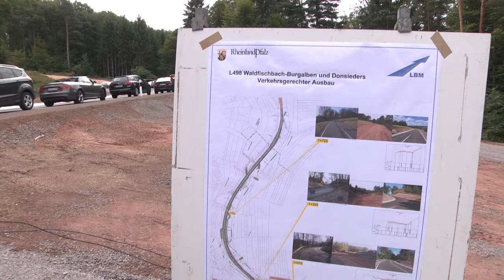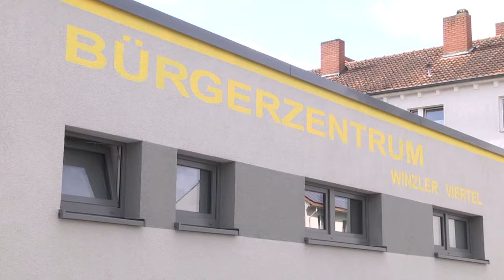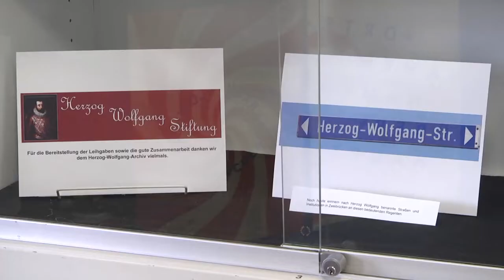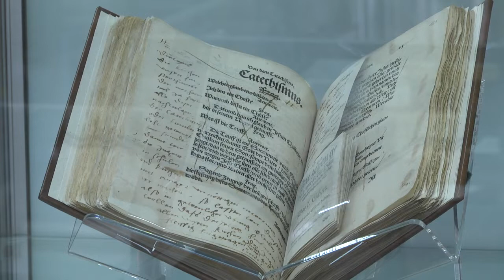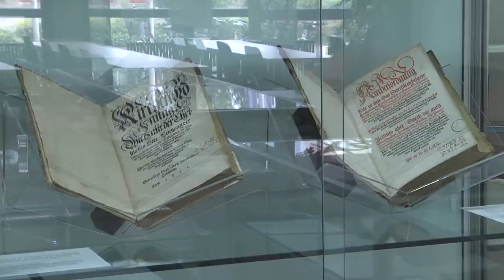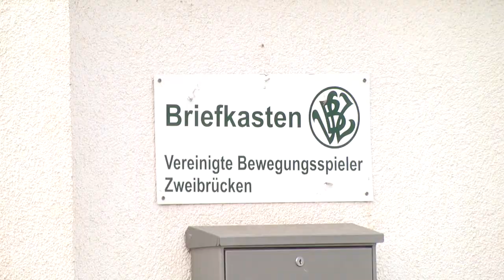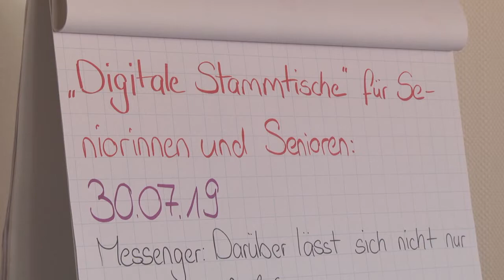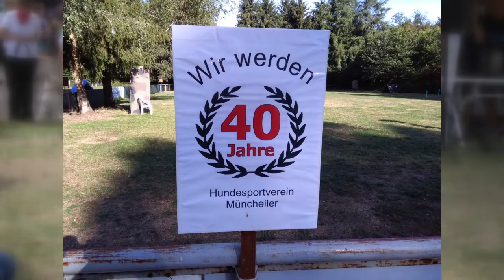KOMPAKT 19/23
Volker Wissing gibt L498 für Verkehr frei  -  Neues Bürgerzentrum für Winzler Viertel  -  "Auf Herzog Wolfgangs Spuren" in der Bibiotheca Bipontina  - "Demokratie leben!": VB Zweibrücken mit Ausflug in den Schwarzwald  -  Auftakt "Digitalbotschafter" im Landkreis Südwestpfalz  -  "Tag des Hundes" beim Hundesportverein Münchweiler